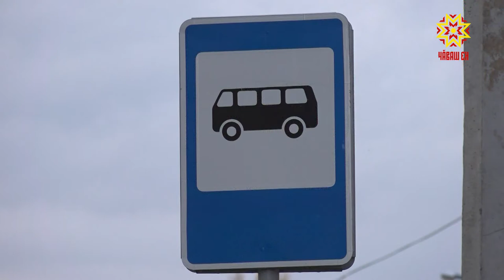Шкула автобуспа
Паян Çĕнĕ хулари 150 ача Шупашкарти 33-мĕш тата 23-мĕш  пуçламăш шкулсенче пĕлӳ илет. Халĕ вĕсен шкула мĕнле çитмелле-ши тесе пуç ватмалла пулмасть. «Çĕнĕ хула- 33-мĕш шкул» маршрутпа пысăк автобус çӳреме тытăнчĕ.